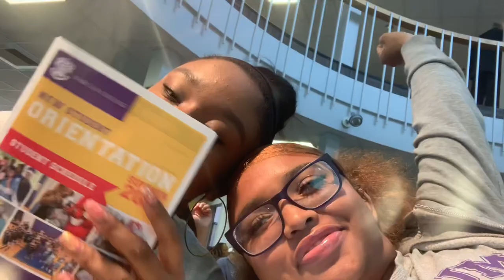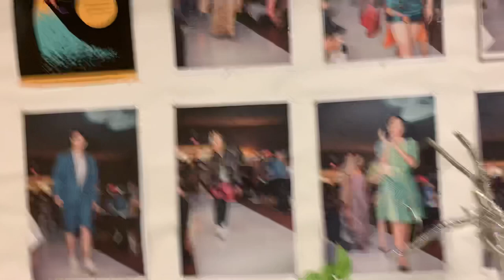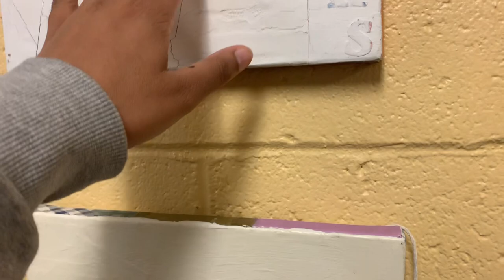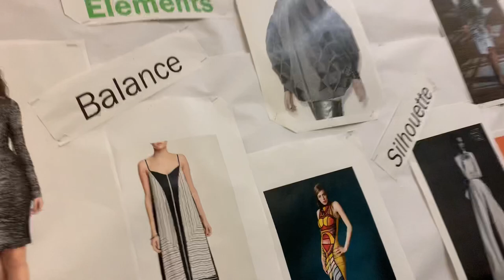College Orientation @ Harcum College Ft Cute Doggies !